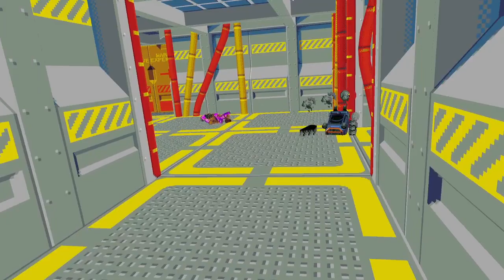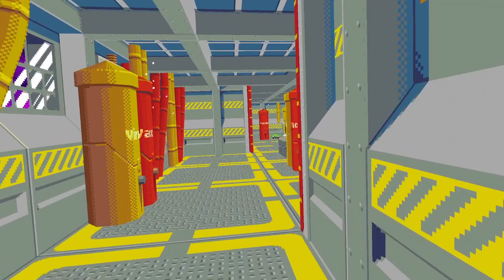KK Plays Compound (again)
This is a (sort of) channel update, as its been ages since I last uploaded anything, plus I can't guarantee at the moment that I can get back into doing this regularly, but here is me failing at the latest version of Compound .